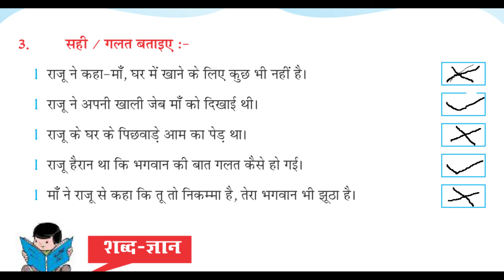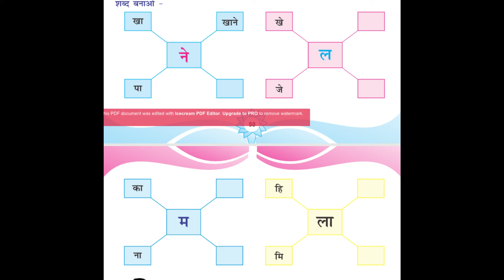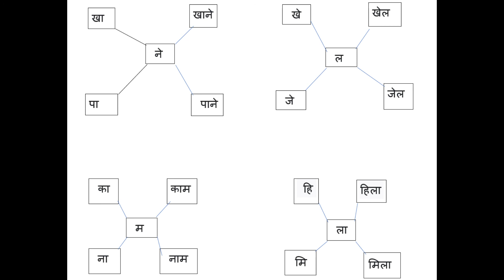2nd Class | Hindi | Chapter- 8, Book work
2nd Class | Hindi | Chapter- 8, Book work